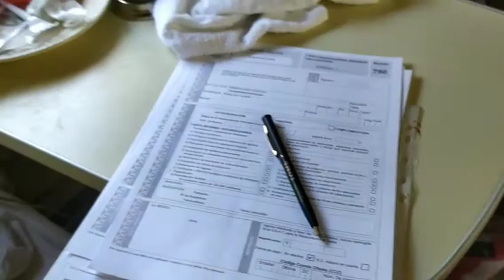Веселое путешествие на поезде! 3 дня в пятером в 1 купе! Лето 2020 после карантина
Наша большая семья Решетниковых: папа Александр - фотограф, мама - Ольга дизайнер, дочки, Полина, Арина и маленькая Ангелина - модели и блогеры, отправились в Большое путешествие, которое изменит всю нашу жизнь! Из Сибири, Кузбасса в теплые места.